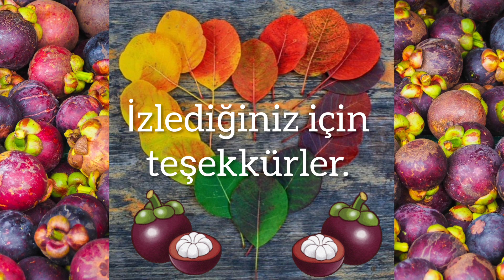Mangosten - Garcinia mangostana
"Mangosten ya da Latince adıyla Garcinia mangostana, Clusiaceae bitki ailesinin bir üyesi olan, Malezya kökenli, lezzetiyle meşhur ve kabuğu patlıcan moru meyvalar veren, 10 ile 15 metreye kadar boy yapabilen, tropikal yağmur ormanlarına özgü bir meyva ağacı türüdür. Mangosten badem biçimindeki tohumlarından kolaylıkla yetiştirilebilen bir meyva ağacıdır fakat oldukça yavaş büyüyen bu ağacın meyva verecek olgunluğa ulaşması 10 ile 15 yıl gibi uzunca bir süre alabilir. Bakım ya da budamaya ihtiyaç duymaz. Tek bir bireyinden yılda ortalama 1000 adet meyva alınabilir. Çok nemli ortamlarda yetişmesine rağmen mantar hastalıklarına da son derece dayanıklıdır. Ona “mükemmel meyva ağacı” da denmektedir."
Okan Akkoyunlu
Videodaki görseller: Yandex
Müzik: 'Glow' - Scott Buckley – released under CC-BY 4.0.